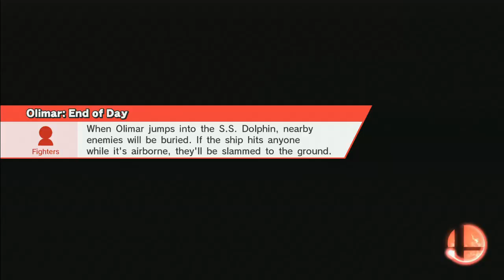Smash Attack 5 - SSB4 Customs - Losers Final - Ho3K JohnNumbers vs iQHQ DA DKwill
Smash Attack 5
Super Smash Bros. Wii U Customs Singles

Losers Final - Ho3K JohnNumbers (Wii Fii Trainer) vs iQHQ DA DKwill (Donkey Kong)